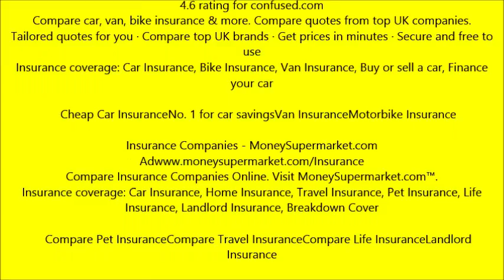get a quote insurance